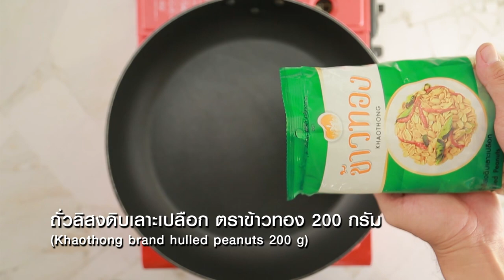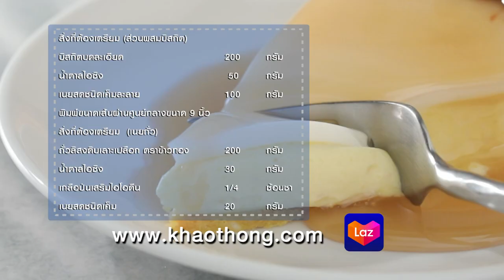ชีสเค้กเนยถั่ว สูตรเด็ด ทำง่าย สไตล์ "อ.ยิ่งศักดิ์"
ชีสเค้กเนยถั่ว
Peanut butter cheese cake

ผลิตภัณฑ์: ถั่วลิสงดิบเลาะเปลือก ตราข้าวทอง

สิ่งที่ต้องเตรียม (ส่วนผสมบิสกิต)

บิสกิตบดละเอียด   200 กรัม
พิมพ์ขนาดเส้นผ่านศูนย์กลางขนาด 9 นิ้ว

วิธีทำ (ส่วนผสมบิสกิต)

ใส่บิสกิตบดละเอียดลงในภาชนะ ตามด้วยน้ำตาลไอซิงและเนยสดชนิดเค็มละลาย คลุกเคล้าให้เข้ากัน ตักใส่พิมพ์ที่เตรียมไว้ กดให้เรียบเสมอกัน นำเข้าแช่เย็นจนทรงตัวดี เตรียมไว้

สิ่งที่ต้องเตรียม  (เนยถั่ว)

ถั่วลิสงดิบเลาะเปลือก ตราข้าวทอง 200 กรัม

วิธีทำ (เนยถั่ว)

ใส่ถั่วลิสงดิบเลาะเปลือก ตราข้าวทองลงในภาชนะ คั่วจนสุก จากนั้นใส่ลงในโถปั่น ปั่นจนละเอียด ใส่น้ำตาลไอซิง เกลือป่นเสริมไอโอดีนและเนยสดชนิดเค็ม ปั่นจนส่วนผสมทั้งหมดเข้ากัน เทใส่ภาชนะ เตรียมไว้

สิ่งที่ต้องเตรียม (ชีสเค้ก)

เจลาตินผง 1 ช้อนโต๊ะ ละลายน้ำร้อน  50  มิลลิลิตร
เนยถั่ว     100 กรัม
นมข้นหวาน    100 มิลลิลิตร

วิธีทำ (ชีสเค้ก)

1.ใส่นมข้นจืดลงในภาชนะ นำขึ้นตั้งไฟ ใช้ไฟอ่อน ปิดไฟ ใส่เจลาตินที่ละลายไว้ คนจนเจลาตินละลาย  พักไว้ให้อุ่น
2. ใส่เนยถั่ว ไข่แดงและครีมชีสลงในภาชนะ ตีจนส่วนผสมขึ้นฟู เติมนมข้นหวาน ตีให้เข้ากัน เติมนมข้นจืดที่พักไว้ให้อุ่น ตีให้เข้ากันอีกครั้ง เทส่วนผสมที่ได้ลงในพิมพ์ที่มีบิสกิตรองไว้ นำเข้าแช่เย็นจนทรงตัวดี

สิ่งที่ต้องเตรียม (วุ้นซาวด์ครีม)

ซาวด์ครีม   150 กรัม
ถั่วเคลือบน้ำตาล สำหรับตกแต่ง

วิธีทำ (วุ้นซาวด์ครีม)

1.ใส่ผงวุ้นลงในภาชนะ ตามด้วยเกลือป่นเสริมไอโอดีนและน้ำลงในภาชนะ คนให้เข้ากัน นำขึ้นตั้งไฟ คนจนส่วนผสมวุ้นละลาย ปิดไฟ
2.ใส่ซาวด์ครีม คนส่วนผสมให้เข้ากัน เทส่วนผสมที่ได้ลงบนชีสเค้ก นำเข้าแช่เย็นจนทรงตัวดี  นำออกมาตกแต่งด้วยถั่วเคลือบน้ำตาล  จัดใส่ภาชนะ  พร้อมเสิร์ฟ

▲Line @yingsakfood